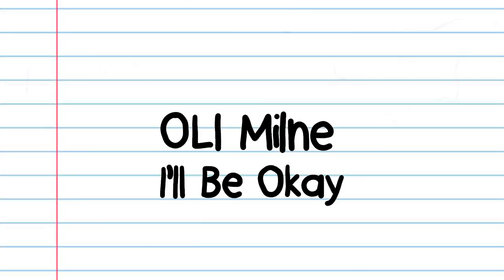OLI Milne - I'll Be Okay (Official Lyric Video)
Directed by: OLI Milne
Edited by: Nathan Ro